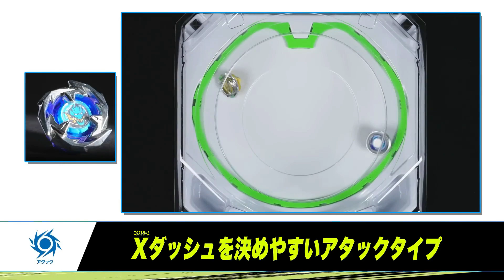Línea de productos Beyblade X (fandub de R1X3)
este es el anuncio comercial de la linea de productos beyblade por parte de la marca takara tomy subido hace 4 horas en el canal oficial.

Como tal, solo se le agrego narración al español por parte de Rice (su servidor) como parte de la emocion que tengo al ver todo lo que mostraron en este 17 de mayo del 2023.

Todo lo mostrado en el video es propiedad de la marca Takara Tomy y sus respectivos creados. el video simplemente se hace con fines de entretenimiento.

El video esta destinado para el entretenimiento. los audios utilizados son de sus respectivos dueños. la voz del anunciador fue prestada por R1X3 para darle un toque mas emocionante a los comerciales publicados en japones por takara tomy, ademas de darle traducción para el entendimiento del publico hispanohablante